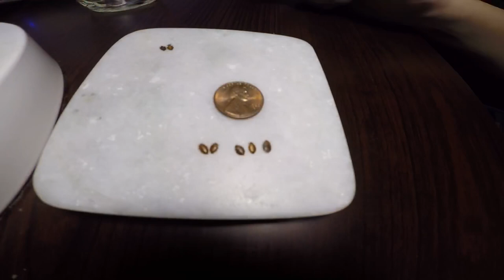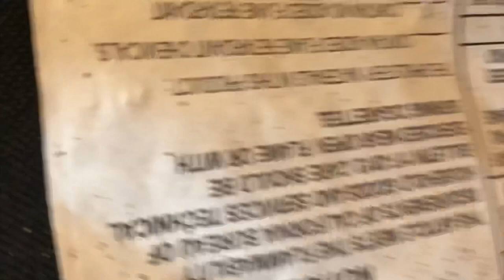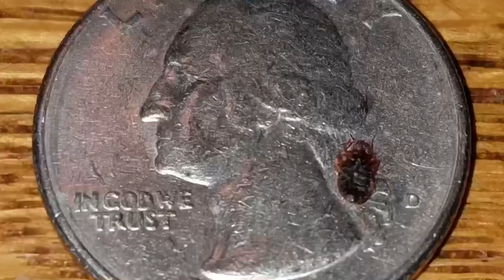THE WORST BED BUGS EVER - PART 2 - REAL LIFE VIDEO AND PICTURES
BED BUGS SO BAD IT HAD TO BE SPLIT UP INTO TWO VIDEOS! THIS IS PART 2 - Have you ever wondered “HOW BAD CAN BED BUGS GET?” Check out this video and learn how awful bed bugs can be when left unattended for so long. Some of these bed bug homes have been battling with bed bugs for over 5 years.